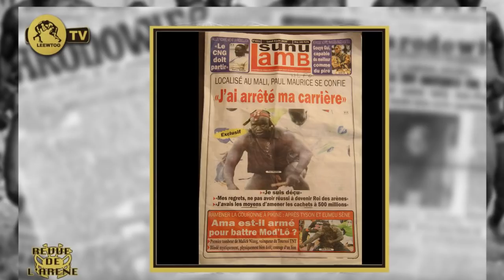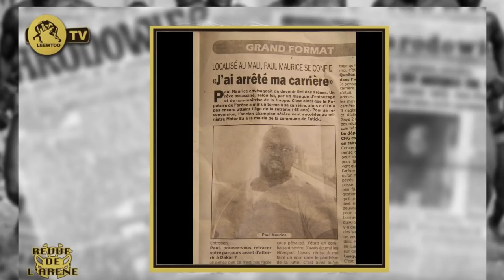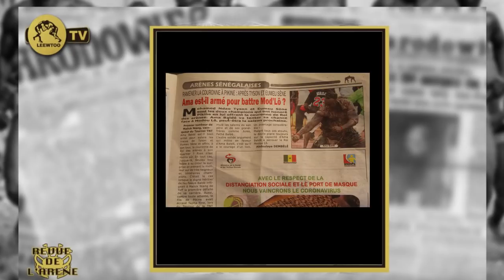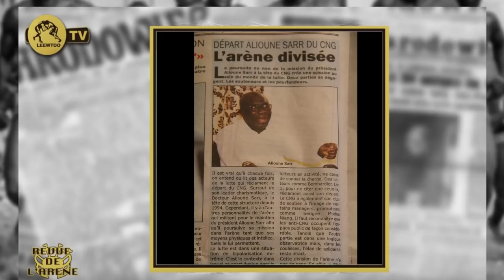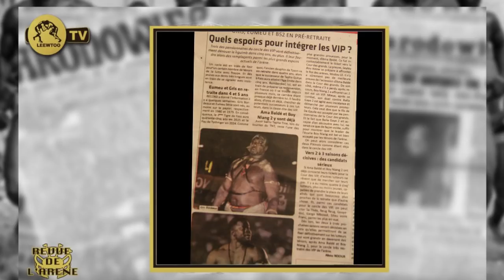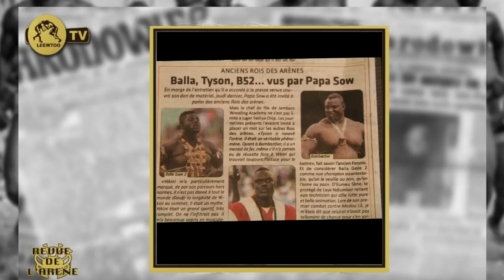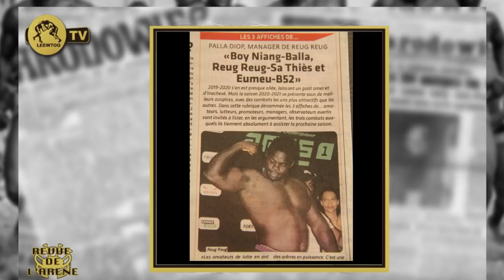REVUE DE L' ARÉNE: Paul Maurice revient sur sa carrière.